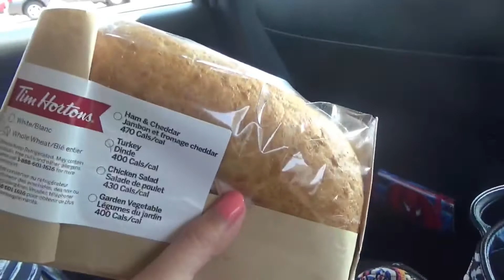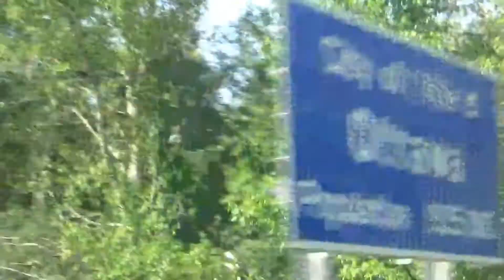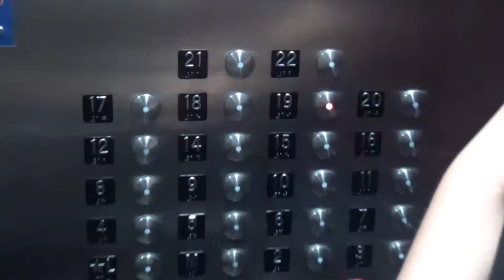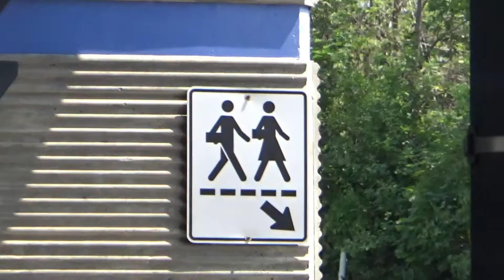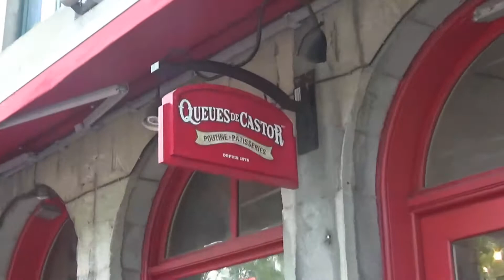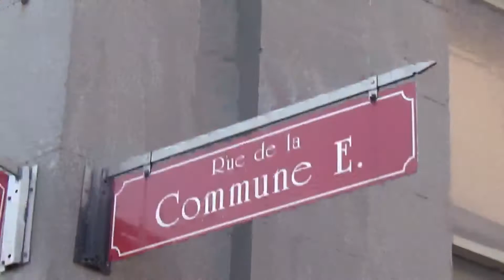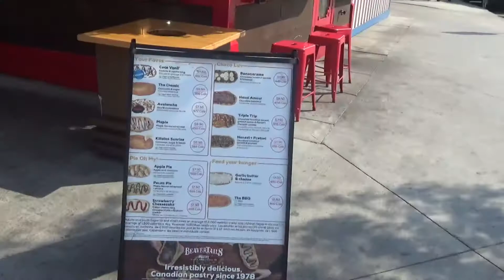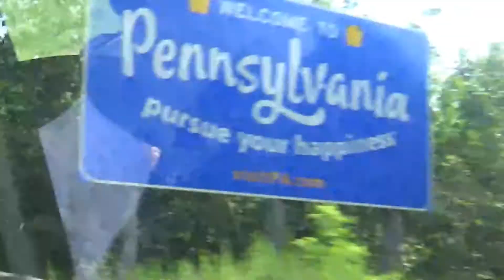First time in Montréal// Canada Vlog 2019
Our first time visiting Ottawa and Montréal. This was in July of 2019 so it was way before covid. We walked around old Montréal, rode La Grande roue de Montréal, and ate beaver tails.